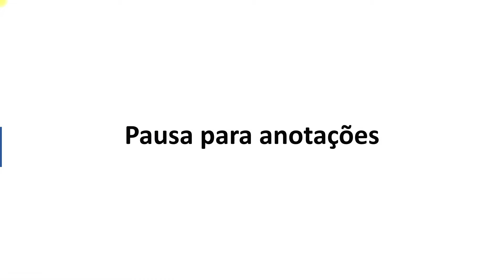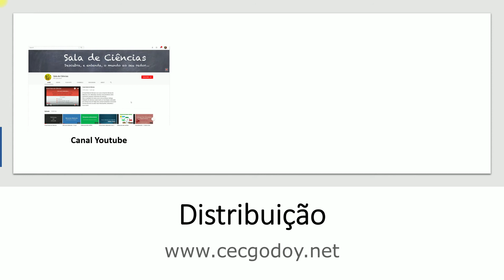Como criar videoaulas e editar vídeos - Aula demonstração do curso na UDEMY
Esta videoaula faz parte do curso: Como criar videoaulas e editar vídeos!
Nele você aprenderá todos os detalhes envolvidos no planejamento e criação desse tipo de material didático.
Meu nome é Carlos Eduardo e serei seu instrutor ao longo das aulas. Desde 1998, quando iniciei minha vida dentro da sala de aula, utilizo a tecnologia como ferramenta de produtividade pessoal de professor e aluno.
Ao longo desse tempo, tenho utilizado a interação virtual para promover a participação dos alunos e potencializar sua aprendizagem.
Esse curso foi elaborado para você, que deseja conhecer os detalhes do planejamento e produção de videoaulas.
Ao final do curso você será capaz de:
 - Produzir tutoriais e videoaulas sobre qualquer assunto que domine.
 - Editar vídeos facilmente, com recursos amigáveis e poderosos.
 - Gravar a tela de seu computador enquanto demonstram o funcionamento de alguma ferramenta digital.
Você aprenderá a elaborar diferentes tipos de videoaulas, capazes de cativar seus alunos tornar o aprendizado muito mais interessante.
O curso está estruturado em seções nas quais você conhecerá:
 - As etapas da produção de uma videoaula.
 - Um conjunto de ferramentas amigáveis, intuitivas, fáceis de usar e baratas.
 - Modelos de videoaulas baseados em filmagens com câmera, apresentações de slides e captura, ou gravação, da tela de seu computador.
Em cada etapa haverá exercícios que o farão passar por todas as fases do planejamento e produção de videoaulas.
O aluno desse curso é você: professor/coordenador, educador... profissional envolvido com o ensino híbrido, que utiliza videoaulas como extensão da sala de aula até o contexto do aluno!
Dê uma olhada na descrição e programação do curso, assista à uma das aulas livres e faça sua inscrição!
Vejo você nas aulas!
Até mais.